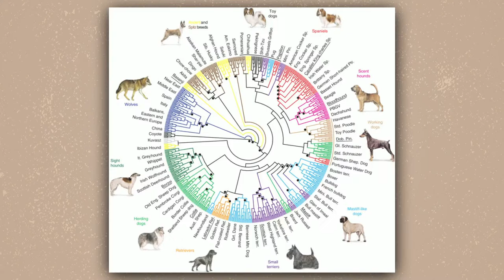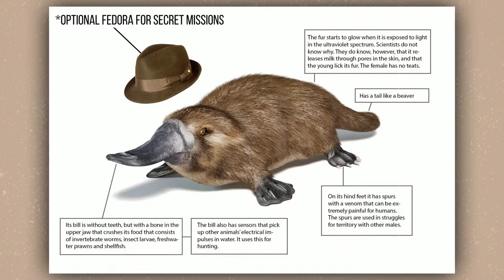Genesis 1:24-31 (Pastor Gabe)